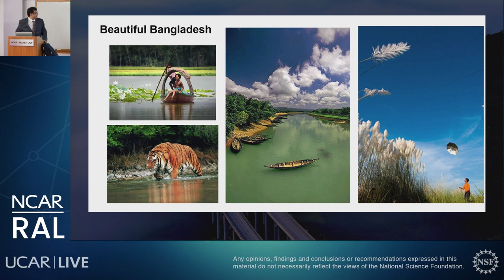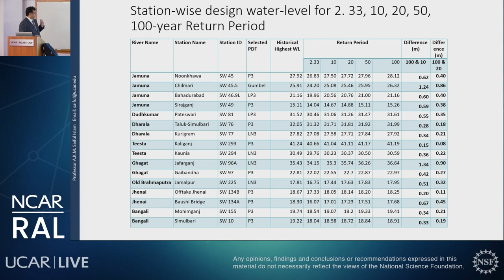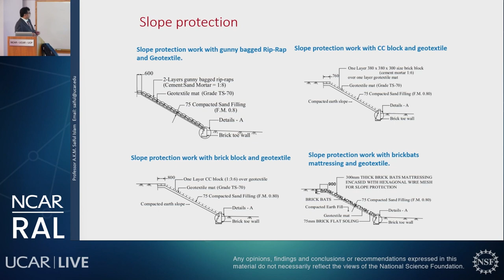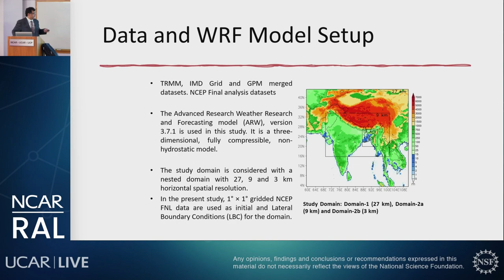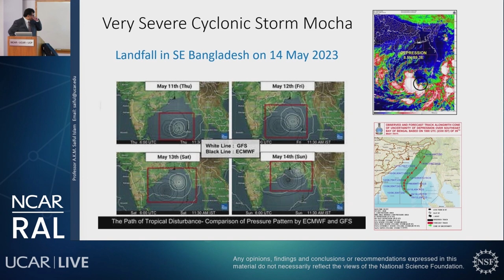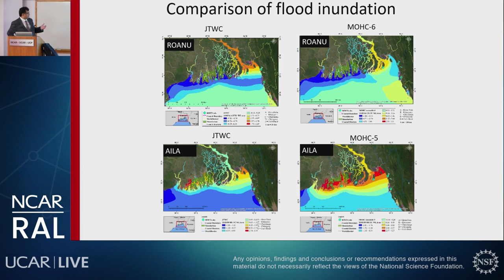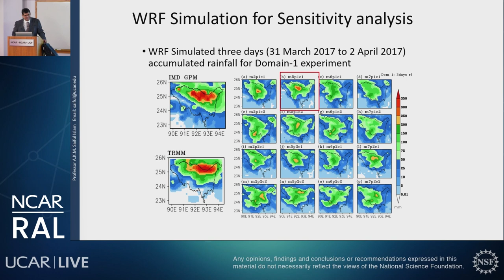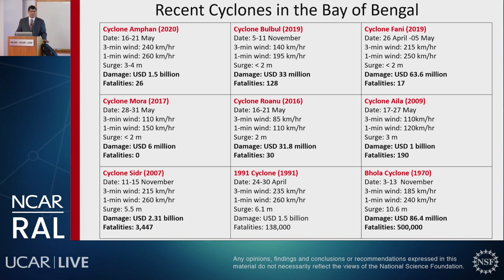RAL Seminar | May 2023 - Climate Change Impacts on Extremes in Bangladesh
Climate Change Impacts on Extremes in Bangladesh: Floods and Cyclonic Storm Surges
A.K.M. Saiful Islam:  Bangladesh University of Engineering and Technology (BUET)
People in South Asia, where people’s livelihoods are highly dependent on water resources, can be affected disproportionally under the warming world. The Ganges-Brahmaputra-Meghna (GBM) river system plays a key role in the survival and development of more than 670 million people in South Asia. This talk discusses how freshwater availability and climate extremes such as floods and droughts of the GBM river basins in Bangladesh will likely be affected by global warming at different warming levels, using a hydrologic modeling analysis of the flows in the GBM river system utilizing multi-model regional climate projections. How the results of this study were used by the Bangladesh government to develop guidelines for climate-resilient infrastructures in the northwestern flood-vulnerable areas, along with adaptation options for agricultural and water management of these three river systems will also be discussed.

For more information please visit ral.ucar.edu